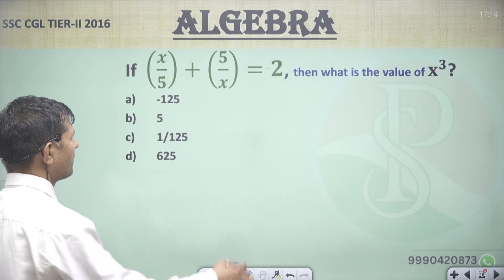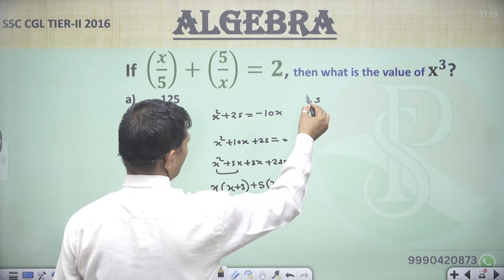If (𝒙/𝟓)+(𝟓/𝒙)=𝟐, then what is the value of 𝐱^𝟑?-12551/125625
If  (𝒙/𝟓)+(𝟓/𝒙)=𝟐,
then what is the value of 𝐱^𝟑?
-125
5
1/125
625